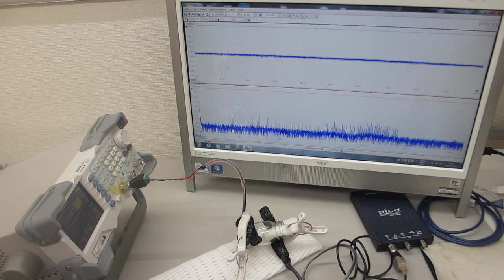超音波の非線形発振制御実験（超音波システム研究所）